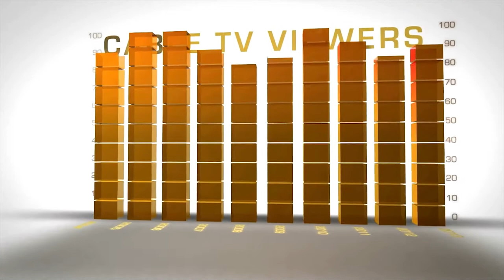REVTV MEDIA - Make television work for YOU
It's time to make television work for YOUR business.